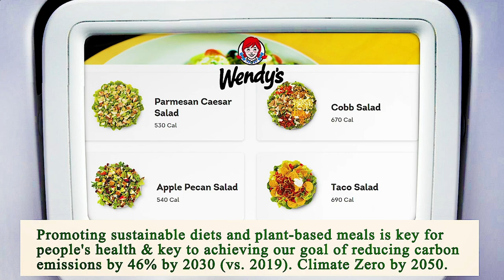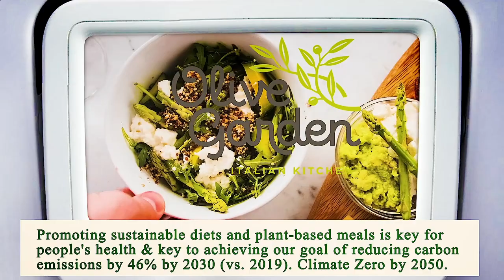Nearest Restaurant to Me Los Angeles 90013 CA, Los Angeles County, California, United States